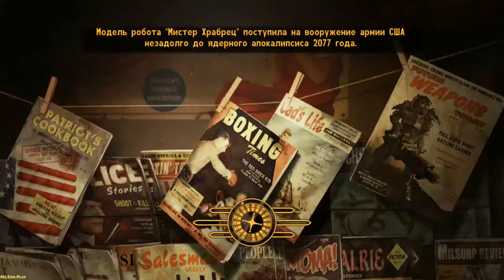Fallout: New Vegas ► Help NCR posts(Помощь НКР постам) №94